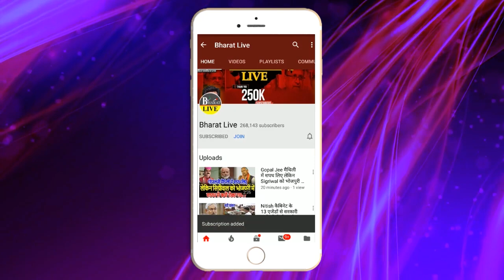Exclusive! महागठबंधन में लगातार घट रहे दलों की वजह से बढ़ी चिंता, भाजपा ने कहा विपक्ष मज़बूत होता